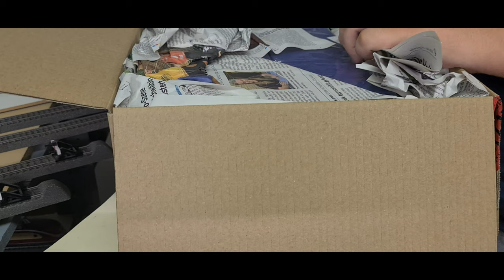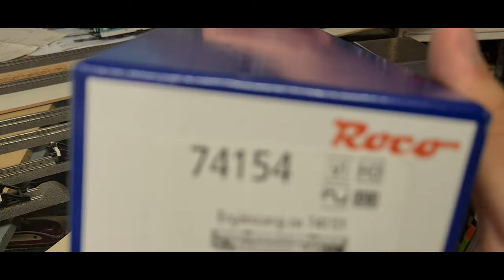Unboxing, Roco 74151/ 74154 Doppelstockwagen der DB-AG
Roco in Kooperation mit HMB - Modellbau
Stuttgart - Lindau,